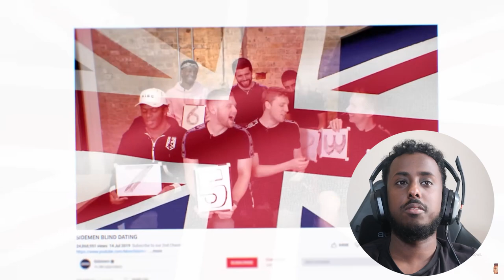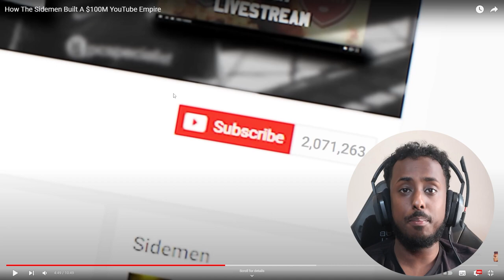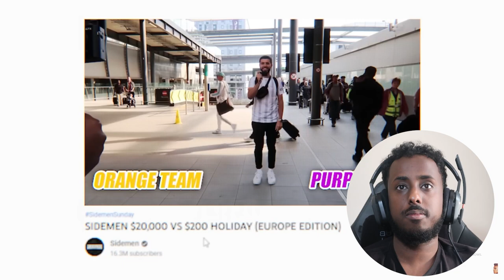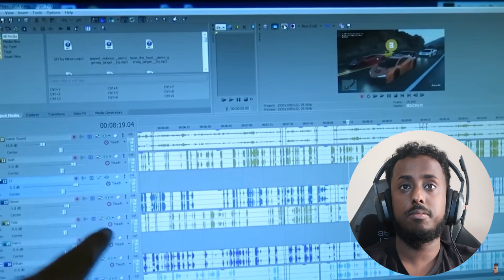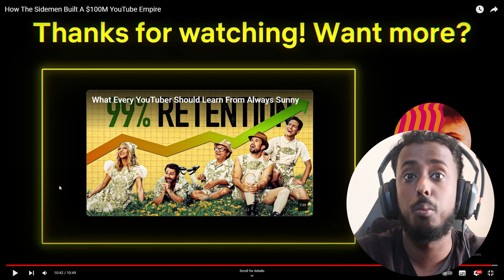THIS IS HOW THE SIDEMEN BUILT A $100M YOUTUBE EMPIRE AND BECAME THE BIGGEST YOUTUBE GROUP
The Sidemen are YouTube superstars - but once upon a time they were 7 teenagers playing games in their bedrooms. How did they get where they are today, and what's their secret to longevity?

In this video i will be reacting to how the sidemen built a $100m empire